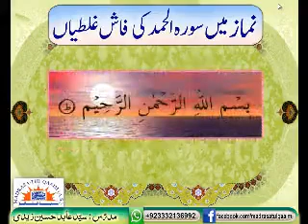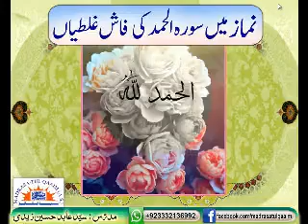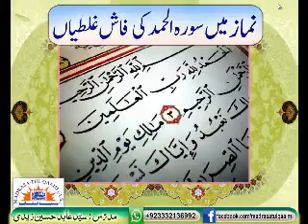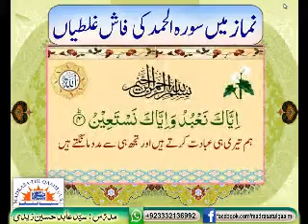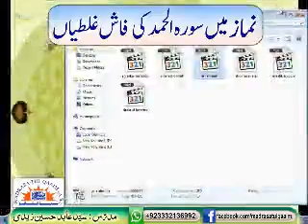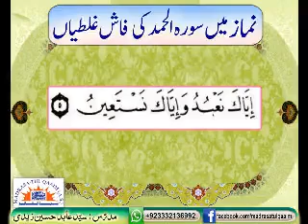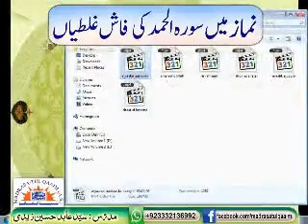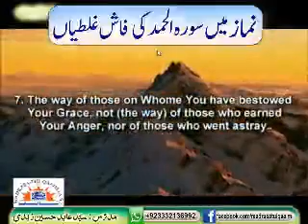Common Mistakes In Recitation Of Surah Al-Hamd In Namaz - Syed Abid Hussain Zaidi